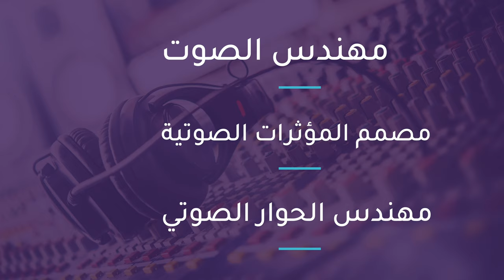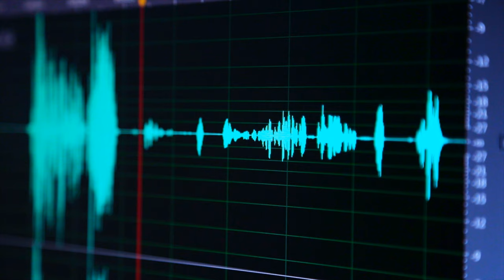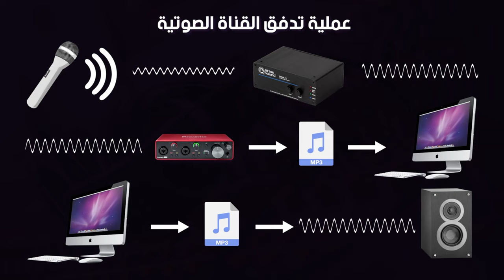What is Audio Engineering - مفهوم الهندسة الصوتية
في هذه الحلقة نتكلم عن مفهوم الهندسة الصوتية والقناة الصوتية اضافة الى الادوار المختلفة التي يمكن التخصص فيها من مجال التسجيل والانتاج الصوتي.

احصل على دليلك الخاص لإطلاق مشروعك الإبداعي في ٣٠ يوم

In this video, we talk about What is Audio Engineering and the Audio Signal Chain, as well as the different roles in Audio Engineering.

Timeline

0:00 - Intro المقدمة
0:49 - What is Audio Engineering مفهوم الهندسة الصوتية
1:18 - Different Roles in Audio Engineering الادوار المختلفة في مجال الهندسة الصوتية
1:38 - The Audio Engineer مهندس الصوت
2:25 - The Sound Designer مصمم المؤثرات الصوتية
3:11 - The Dialogue Engineer مهندس الحوار الصوتي
4:13 - The Signal Chain قناة التدفق الصوتية
5:17 - Outro الختام

موقع مهارات ملو للدورات التدريبية في الانتاج الصوتي

🔉Directional Speakers
سماعات الاتجاه الموحد